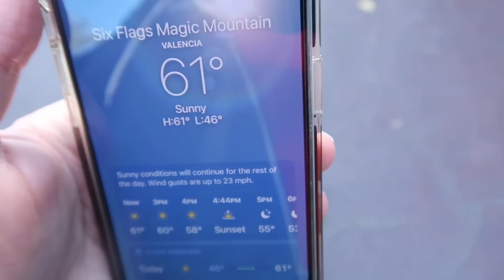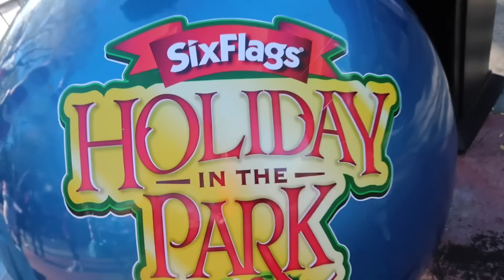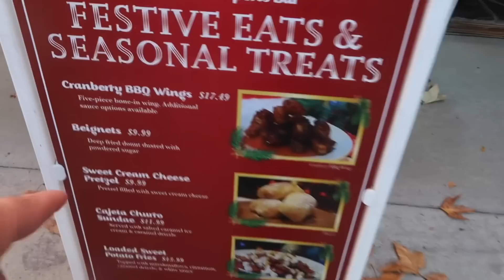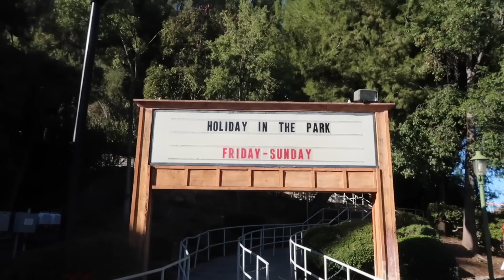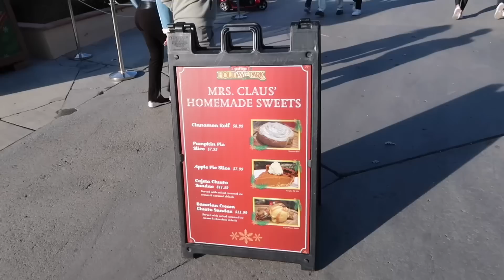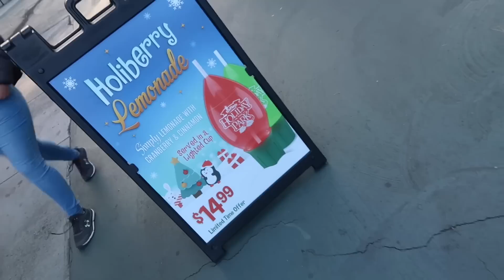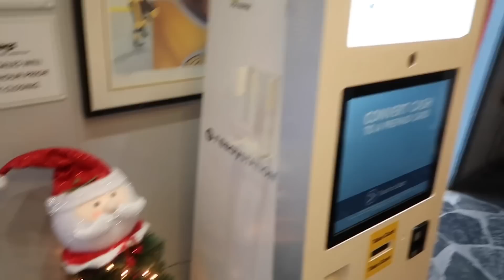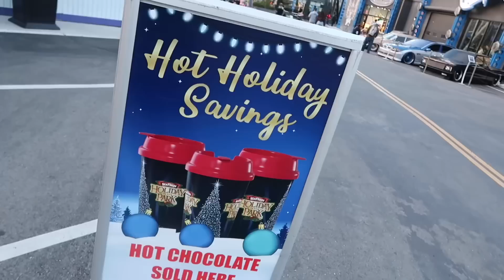The Very EMPTY Six Flags Holiday In The Park at Magic Mountain - Cold & Windy Christmas Time Event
Six Flags Holiday In The Park 2023